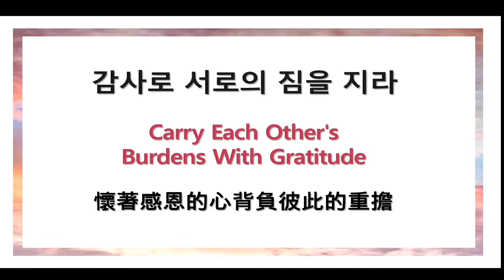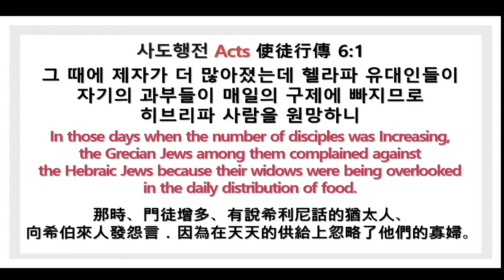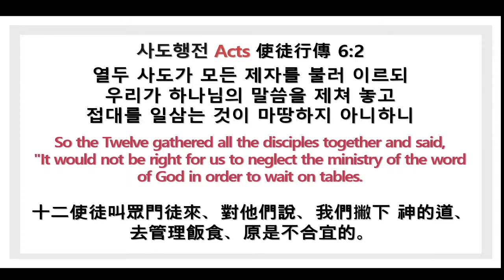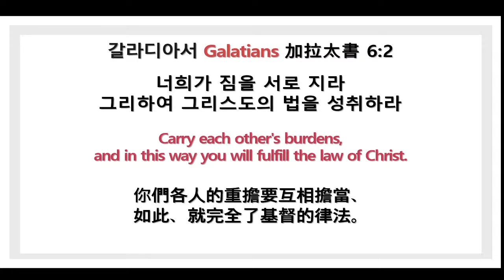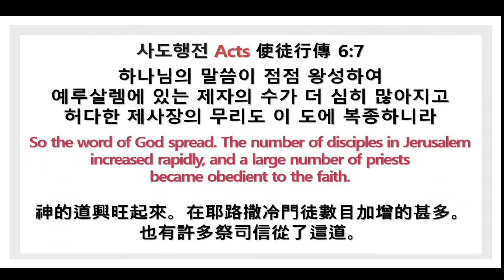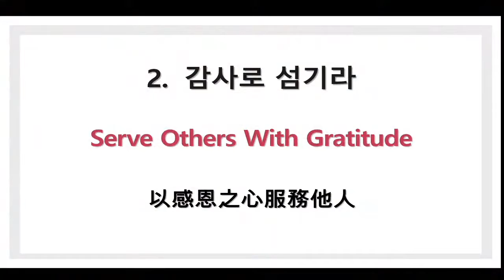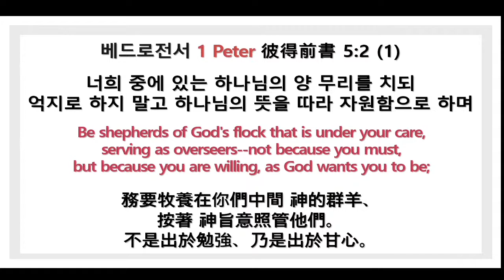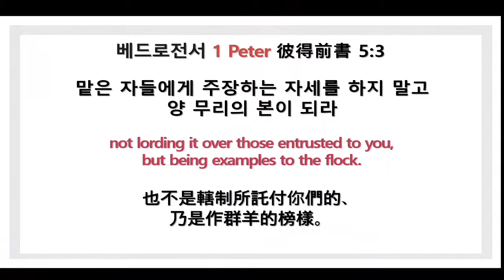2022년 11월 20일 홍콩순복음교회 이상윤 담임목사 주일설교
제목: 감사로 서로의 짐을 지라
날짜 : 2022년 11월 20일
본문 : 사도행전 6장 1-4절
설교: 이상윤 담임목사

07:00 AM (Korean Sermon with English, Cantonese simultaneous interpretation)

● 주일예배
1부 - 오전 9:00
2부 - 오전 11:00 (한국어 설교, 영어&광둥어&보통화 동시통역)
3부 - 오후 2:00 (영어설교, 광동어 동시통역)

● Sunday Service
1st -  9:00 AM
2nd - 11:00 AM (Korean Sermon with English, Cantonese, Mandarin simultaneous interpretation)
3rd - 2:00 PM (English Sermon with Cantonese simultaneous interpretation)

오전 10:30 ("성경을 펴라: 레위기)

오후 7:40

● 주일학교
프리파워 (유치부) - 오전 11:00
키즈파워 (초등부) - 오전 11:00
틴스파워 (중고등부) - 오전 09:00
Walkers (청년부) - 오전 11:00
Sunday School (국제부) - 오후 2:00